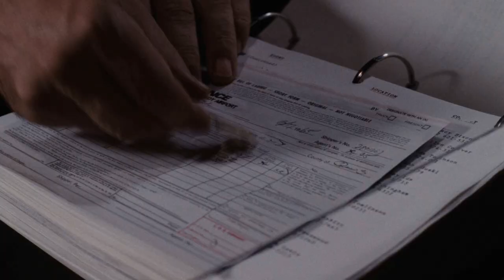Goodfellas - AirFrance Robbery